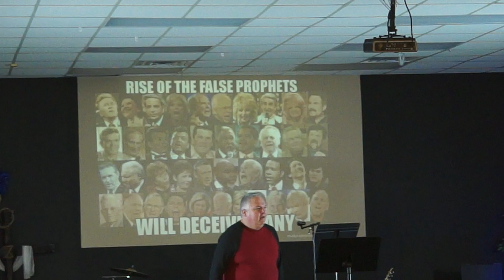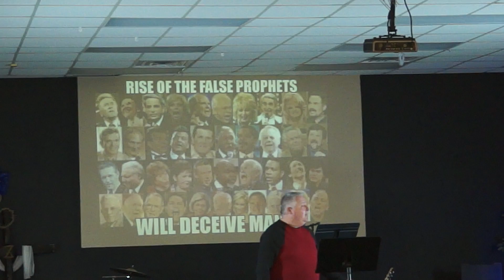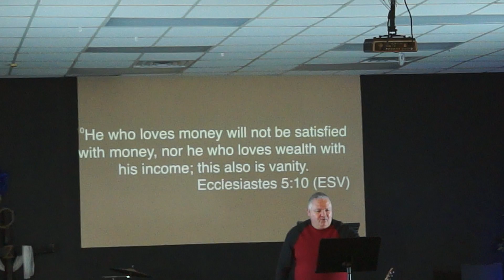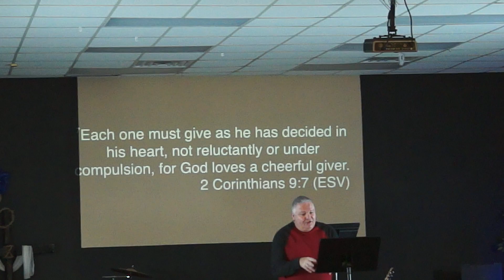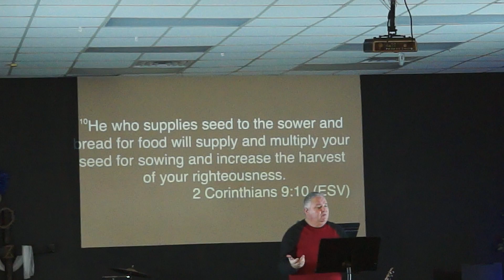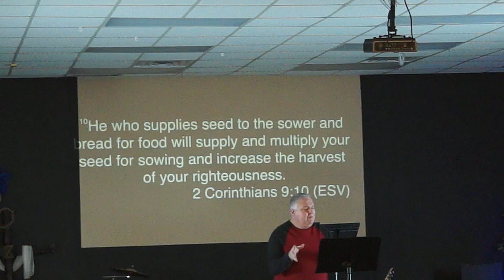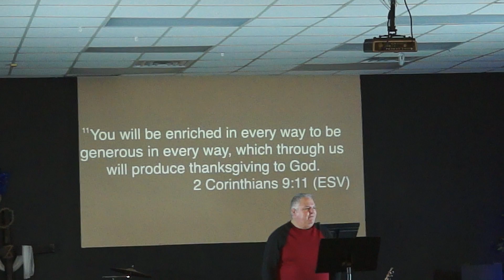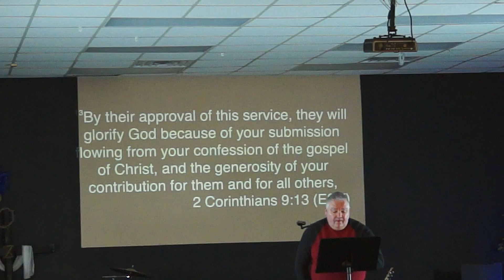ARE YOU GENEROUS?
EVERYTHING you have is Gods. Your money, house, car(s), you name it. It all was given to you by God.